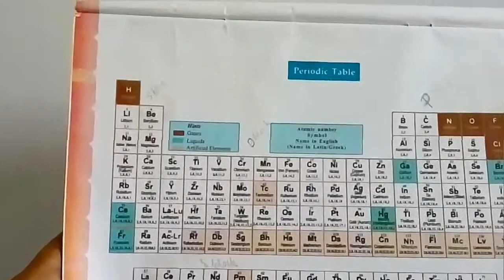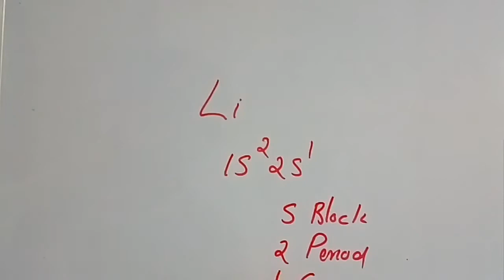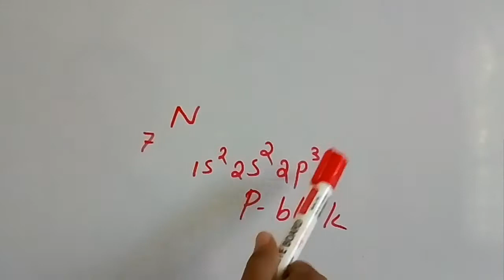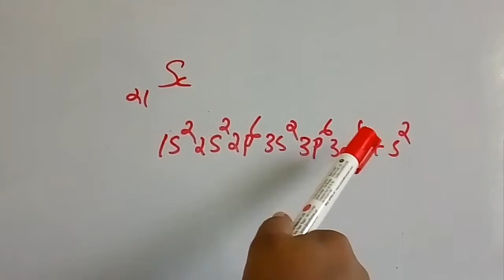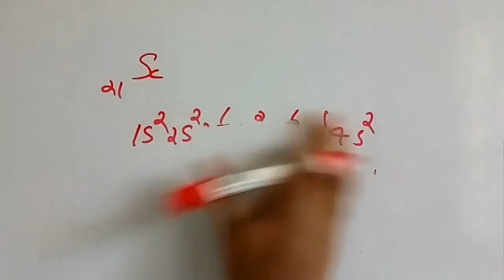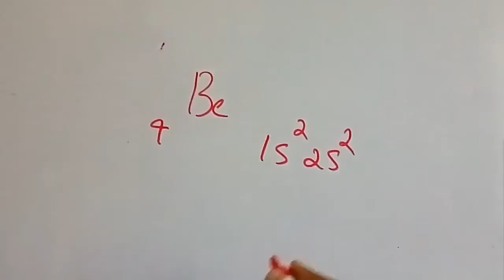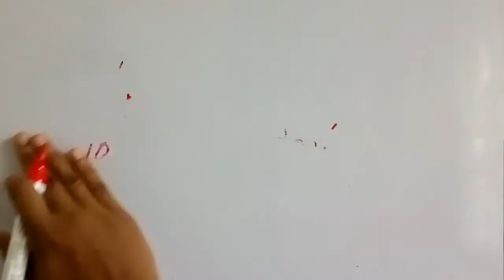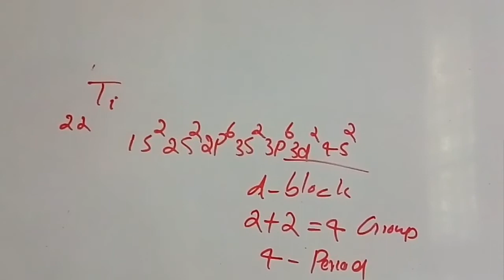periodic table elements block, group, period